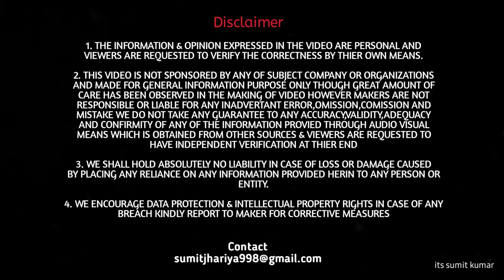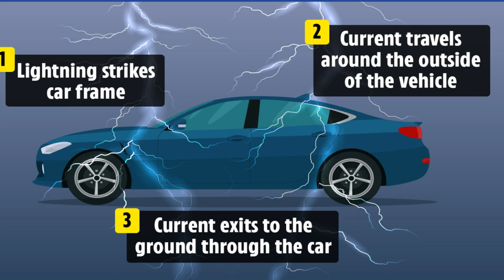Car पे बिजली गिर जाए तो ?| क्या Tiago आपकी जान बचा पाएगी ? | Lightning Strike on Car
Tata Tiago पे बिजली गिर जाए तो ?| क्या Tiago आपकी जन बचा पाएगी ? | Lightning Strike on Car

Namaste Doston, Aap logon ne kya ye kabi socha hai ki apki gaadi me bijli gir jae ya lightning strike ho jae to kya hoga? or especially tab jab aap gadi ke andar baithe ho. lightning strike se kafi nuksaan hote hai or isse apki gaadi ko kya nuksaan ho sakte hai wo bhi dekhiye.